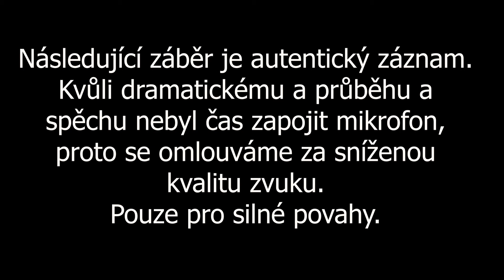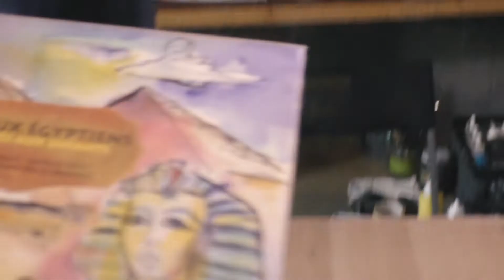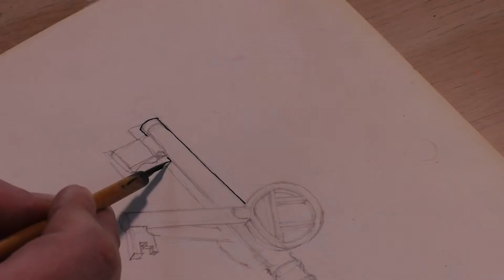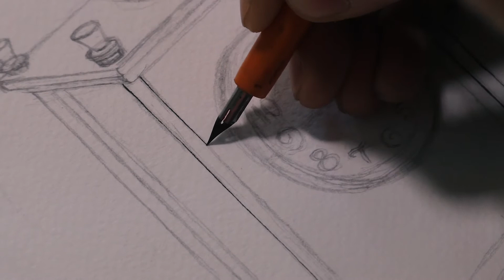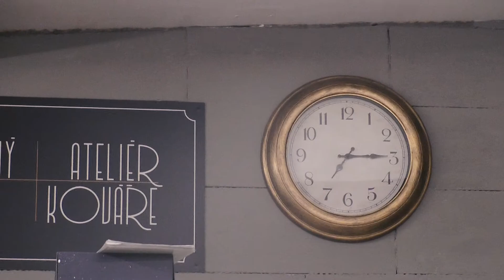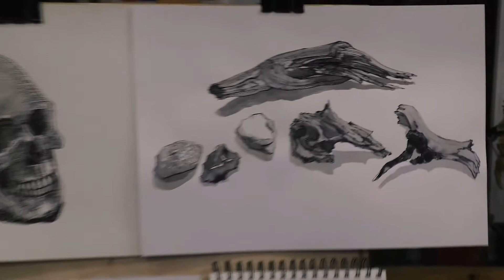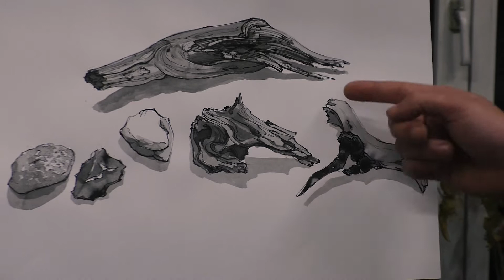BITVA PALET 9: Leničko, podejte mi pero! Kresba tuší + Silvestrovský speciál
Přinášíme fresh nový, desátý, jubilejní, silvestrovký, speciální díl se zadáním: Perokresba! Poslední třetina pouze pro otrlé! Jak si Nevzdělanci poradí se zadáním z výtvarných kurzů? Zvládnou to lépe než studenti? Kresba perem a tuší právě začíná!

Další epický souboj tří malířů. Výsledné obrazy a hlasování najdeš nyní na našem facebooku a instagramu:

Nevzdělanci je nezávislý výtvarný label libereckých malířů a umělců produkující vedle obrazů a jiných projektů také videa a pořady o umění.

Malujeme spolu s diváky v živém streamu velkoformátové obrazy, které nemají ve světě obdoby. Začínáme každý první pátek. Více info zde:
Nejlepším způsobem, jak ocenit naši tvorbu je koupit si náš obraz. Podpoříte tím nezávislé umění!
Líbí se vám co děláme? Nejsme živeni z prsu veřejných financí nebo dotací,  ale můžete nás podpořit, stát se Mecenášem a podpořit českou výtvarnou scénu a umožnit tak sledování těchto videí zdarma a pro všechny.

Baví vás naše tvorba? Mrkněte na naše další pořady:

rozhovory o všem, co se týká umění, výtvarna, života a otázek veškerenstva

Trojice malířů se utká v souboji na štětec a čest v disciplínách malířských i nemalířských

Skicář je tutoriál včetně zadání úkolu z daného tématu. Probíráme malbu, kresbu, skicování...

Informace, články, fotky a drby o nás a spoustu jiných zajímavostí najdete zde: